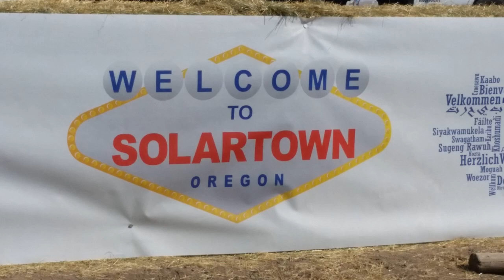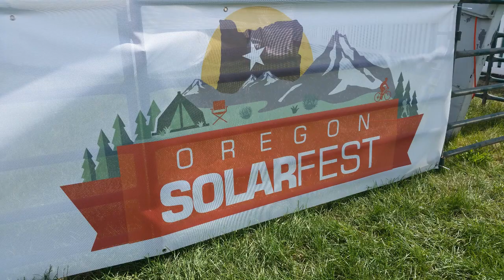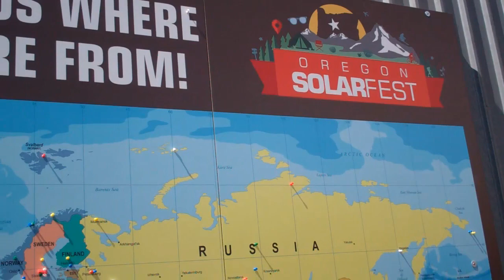2017 Great American Eclipse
Special Thanks to Marge & Mark for making it possible for us to experience Totality for the first time ever.
We camped with a great group of people!!!
Definitely our biggest campout thus far... 5,500 campsites!!!